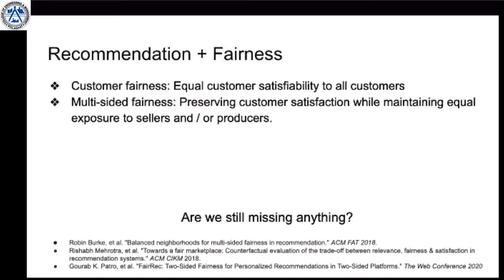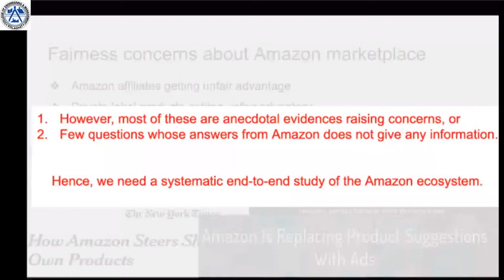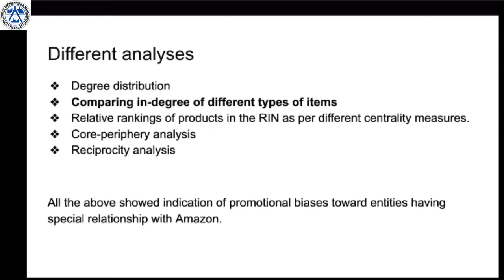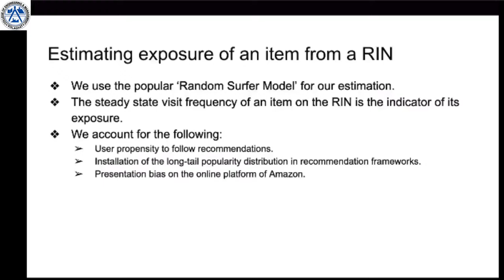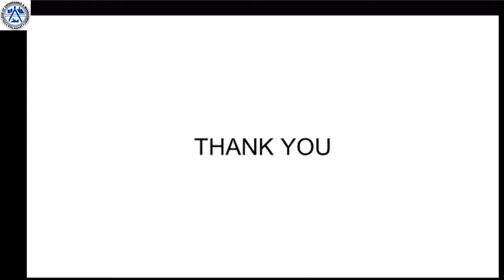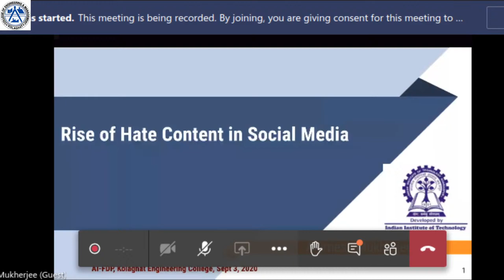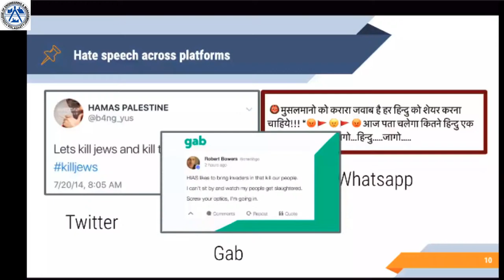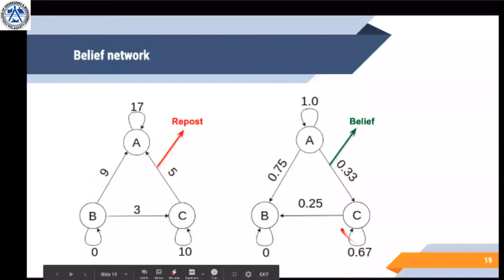College of Engineering and Management, Kolaghat (CEMK) Live Stream